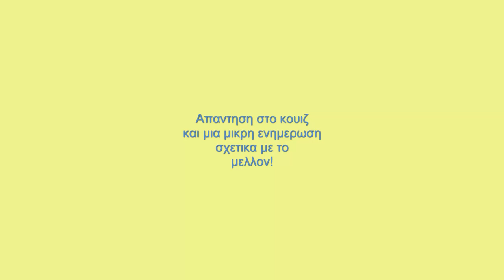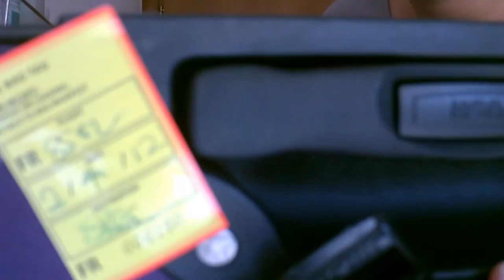The answer for the Quiz & update!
Σας λεω τι χρωμα ηταν η βαλιτσα και σας ενημερωνω για καποια θεματα που υπαρχουν απο δω και περα . το λινκ για το μπλογκ μου οπου μπορειτε να βλεπετε καθημερινες ενημερωσεις, οπου απανταω αποριες, οπου μπορειτε να ρωτησετε το οτιδηποτε αφηνοντας ενα σχολιο ειναι το